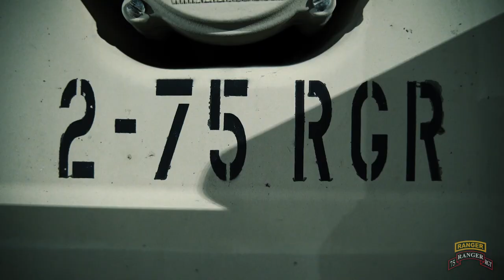75th Ranger Regiment: 2nd Battalion Task Force Training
U.S. Army Rangers assigned to 2nd Battalion, 75th Ranger Regiment, conduct task force training at Joint Base Lewis-McChord, Washington. Task force training hones the skills of Special Operations Forces and maintains combat readiness. (U.S. Army video by Sgt. Jaerett Engeseth)